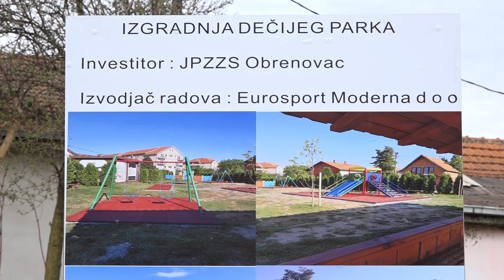Počela izgradnja igrališta u naselju "Ciglana"